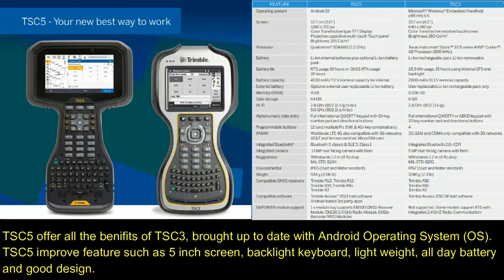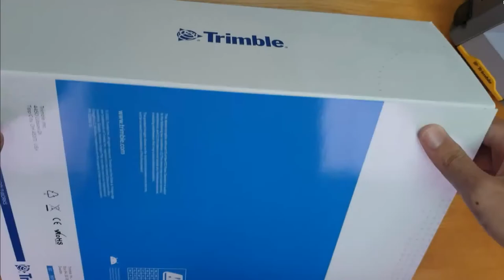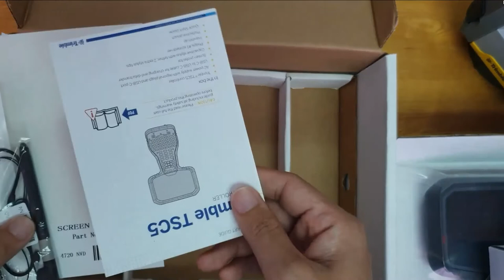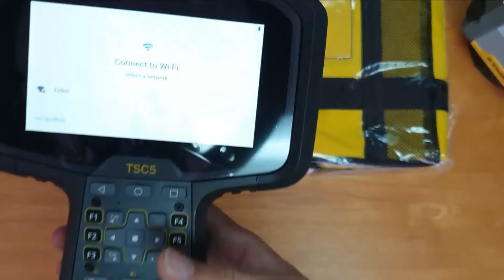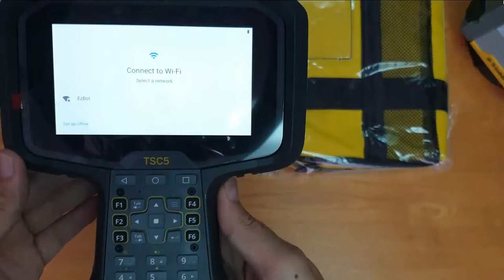Trimble Survey Controller 5 (TSC5) Comparison and Open Box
Comparison and Open Box